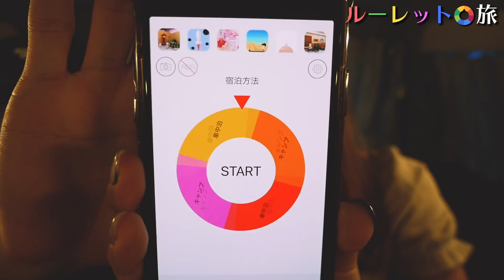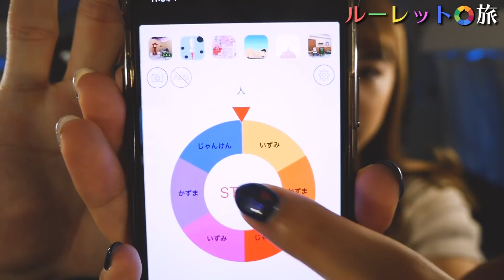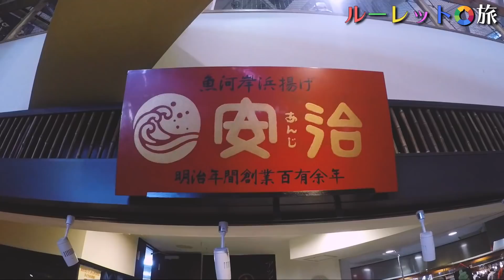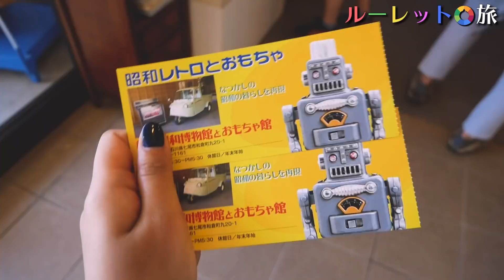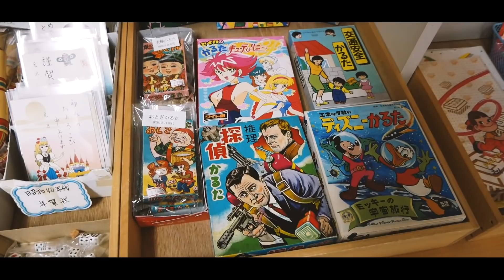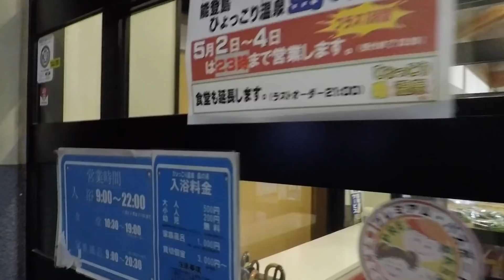【ルーレットの旅3日目】能登島で絶景キャンプ！しかし足止めを食らう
今回はルーレットの旅3日目と言うことで、石川県 七尾市 能登島　へ行ってきました！本日もキャンプが出てしまったので、富山に進むことが出来ませんでした...^^

では4日目もお楽しみに！